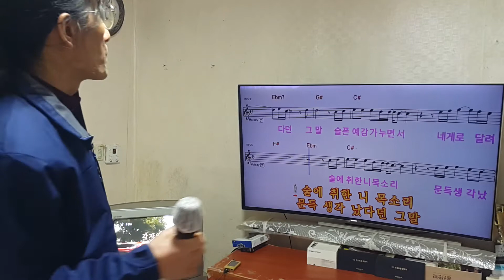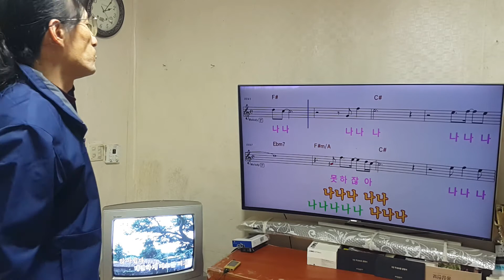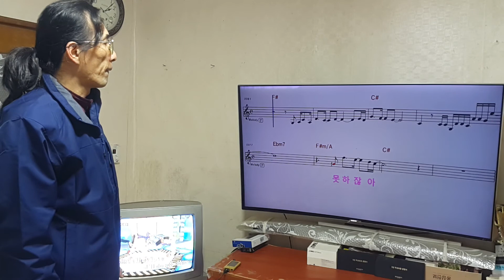313 가질수 없는 너 뱅크 cover 윤해상 일반인 커버곡 세번 부르고 세번째 업로드 C key 한키 올려 부릅니다.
2020년12월20일 촬영
노래 시작 13번째 곡.
세번째 업로드 한 노래.
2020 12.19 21시30분 시작
02시00 에 노래해 목 상태 체크합니다.
원음정은 Bb 반음 올리면 B 반음 더 올리면
C음정 악보대로 부릅니다.